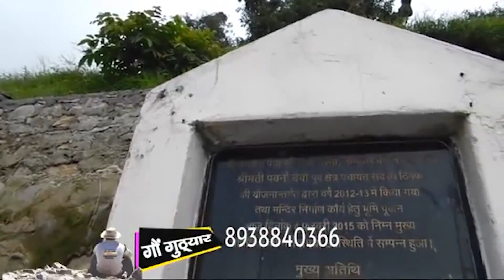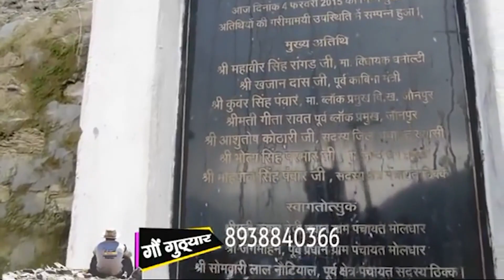मोलधार गांव भाग 8 village moldhar jaunpur tethri garhwal part 8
मोलधार गांव , टिहरी गढ़वाल का, जौनसार के बॉडर पर आखिरी गांव  है,  ये बहुत बड़ा गांव इस गांव के हमने लगभग 15 वीडियो शूट किये है,
इसी  गांव के सूरवीर सिंह रावत मलेशिया में रहते हैं उन्होने टीम गौ गुठियार बुलाया है
village moldhar jaunpur tethri garhwal part 1 uttrakhand vlog, gaon guthiyar
gaon guthiya and kishna bagoht is discoving Uttarakhand, a state in northern India, is home to many rural villages nestled in the foothills of the Himalayas. These villages offer a glimpse into a simpler way of life, where the pace of life is slower and people are deeply connected to nature and tradition. The landscape is characterized by lush green forests, rolling hills, and terraced fields. The air is fresh and pure, and the views of the mountains are simply breathtaking.
In these villages, the traditional way of life is still very much alive, with people relying on agriculture and livestock for their livelihoods. Local festivals and traditions are an important part of village life, and visitors can expect to experience rich cultural heritage and hospitality. The villagers are friendly and welcoming, and visitors can participate in various activities such as trekking, fishing, and cooking with local ingredients.
Overall, a visit to a rural village in Uttarakhand is an opportunity to disconnect from the modern world and immerse oneself in a unique and sustainable way of life. for feedback please call us or mail us visit our web site
उत्तराखंड के लोकगीत संगीत  के लिए इस चैनल को देखे